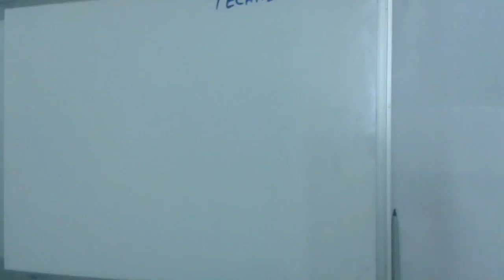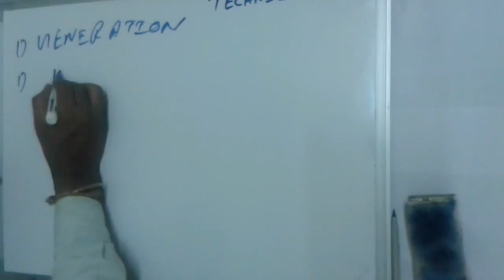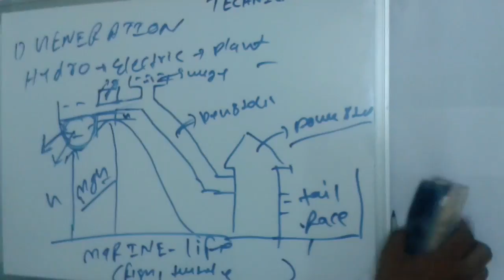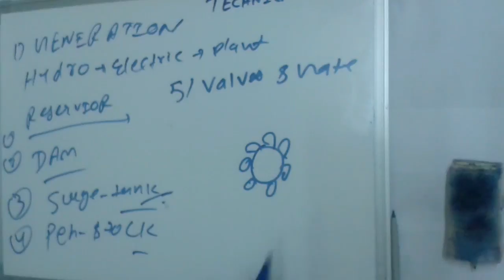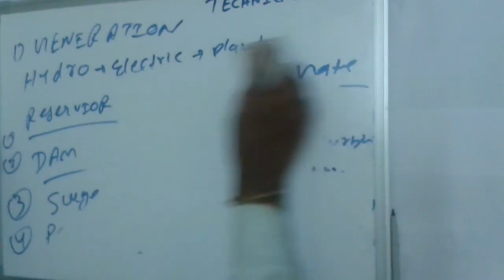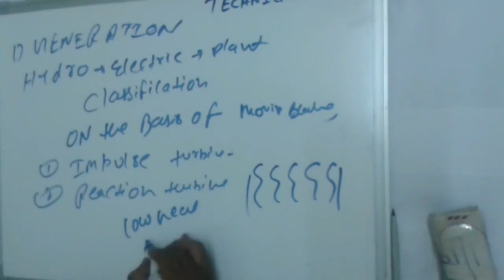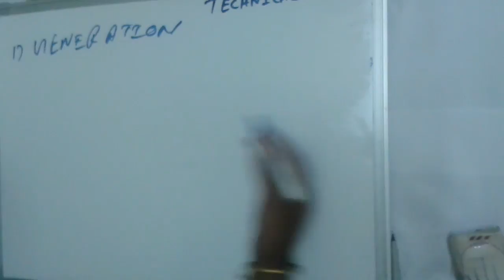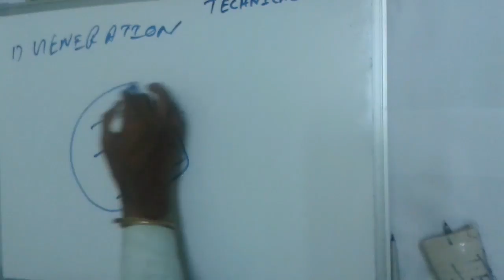Lec:01 hydro-electric power plant (generation) {power system}